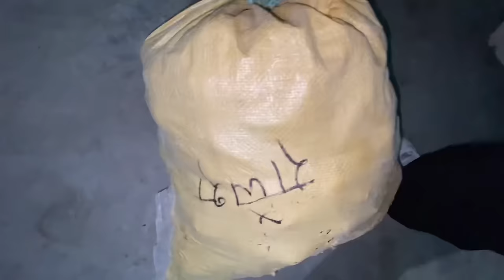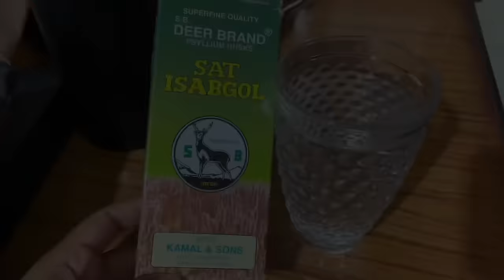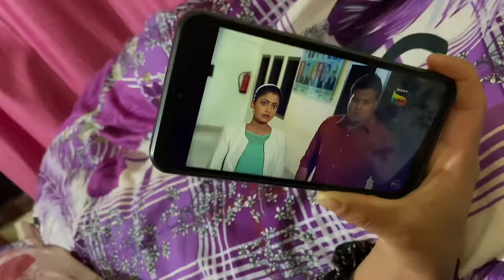ABA AAMA HAPPY! JHAPA GOLD CUP MA FOOTBALL CRAZE🤩WHO WON?